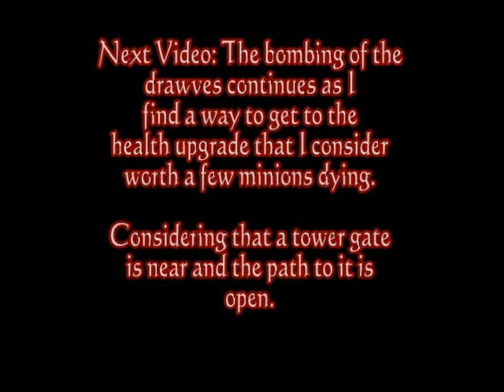Overlord Walkthrough (Legendary) - Part 63 - Boom boom time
Yes I know there's a spelling error, I'll try to avoid it in future, anyway...the brewery awaits me as I seek to sap the dwarves morale, one bomb at a time...LOL!!!